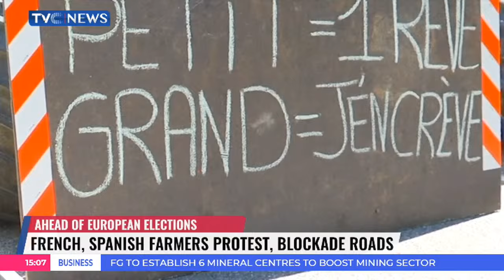French, Spanish Farmers Protest, Blockade Roads Ahead of Election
Farmers are planning a reprise of the road blockades seen at the start of the year, with the intention of raising their concerns ahead of the European elections.

The joint action by French and Spanish farmers will focus on highways and crossing points on the border, with the aim of having all the major routes blocked by mid-morning on Monday. Local authorities in France "strongly recommend" postponing cross-border journeys made by car - rail routes are unaffected.
Huge protests from farmers succeeded in bringing large parts of the French road network to a halt in January and February, but were halted after a series of promises from the French government.